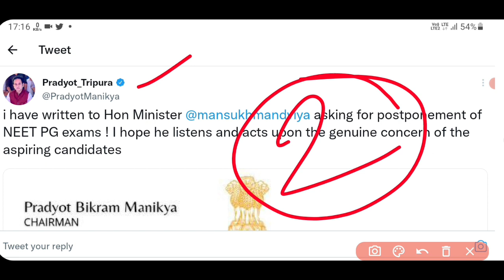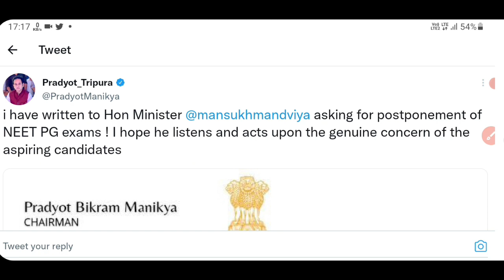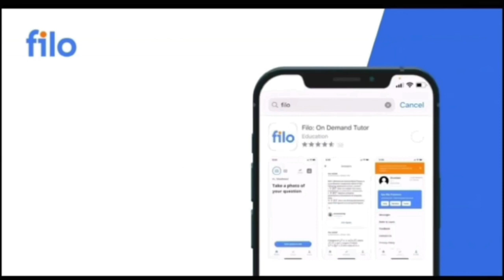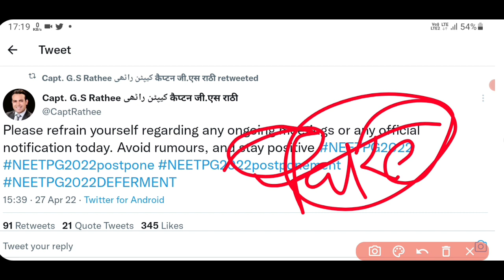NEET PG 2022 postponed । NEET PG 2022 postponement news। NEET PG postponed 2022 latest news today।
referal code - LET001

telegram को जरूर join करे